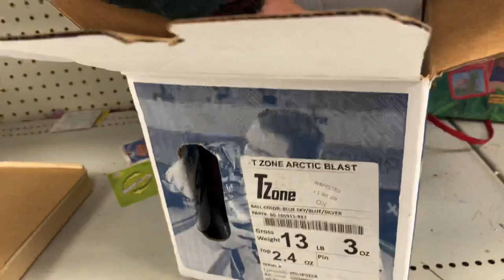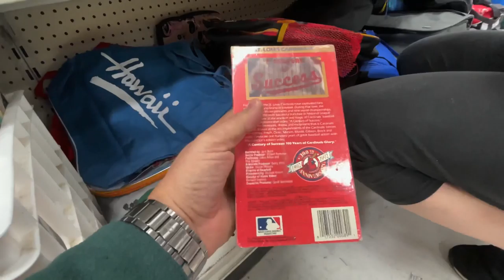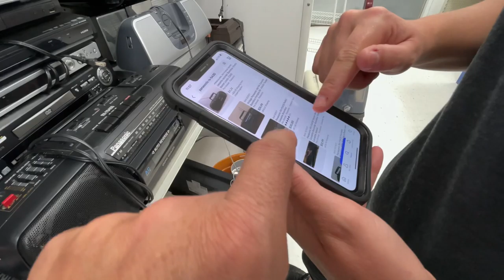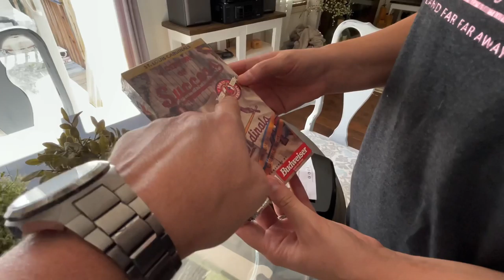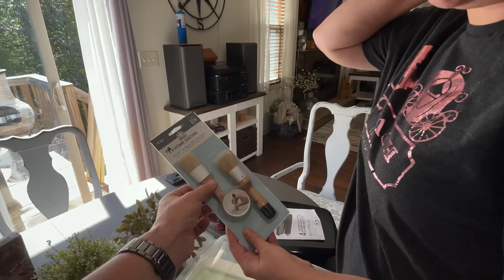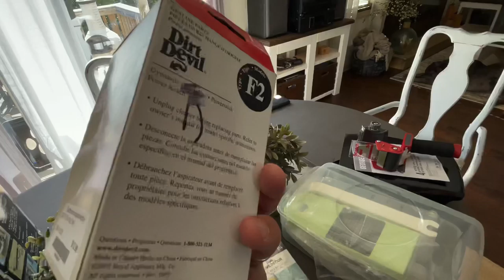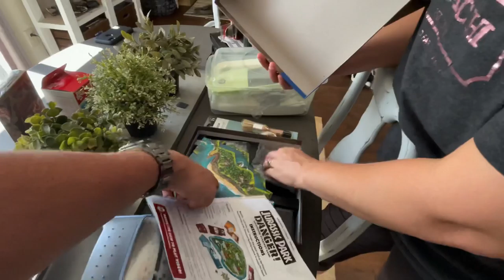I can’t believe WE found THIS at Goodwill! (and other items to flip for profit!)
Don't forget to click on the Bell to be updated on more uploads!

KalindsLife
1003 Mulford Ct

Click on the link below to order some AWESOME KalindsLife and More items!!!  We get a small percentage of each sale and put all money made back into the channel so we can continue to make fun and exciting videos for you to watch!

Filmed On: iPhone 12 Max Pro & GoPro 7
Edited On: iMovie &/or CuteCut
Thumbnail Image: Fotor
Microphone: iPhone 12